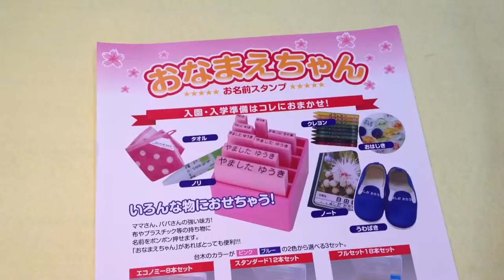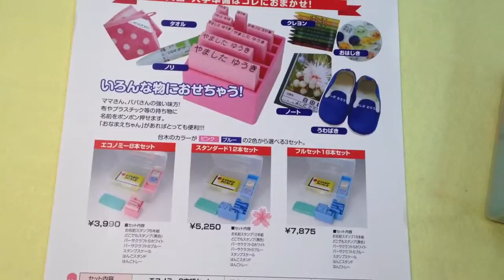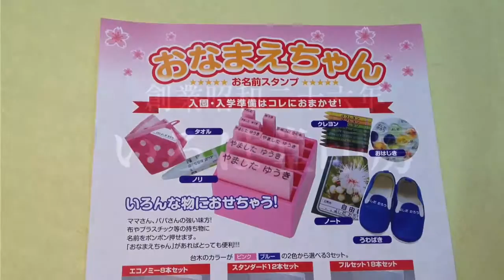ひまわり保育園 入園準備の必需品!!おなまえスタンプは鳥取市の老舗はんこ屋いろは堂へ!!